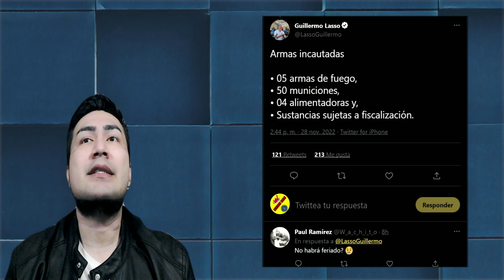Guillermo Lasso le responde a los Choneros